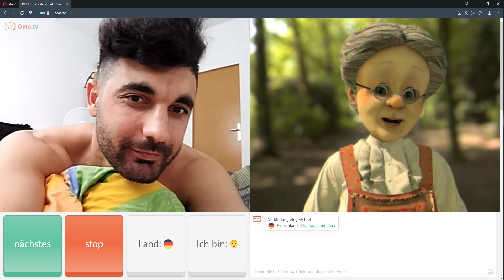TEASER zu OMA HILDEGARD!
Heute im Video gibt es nur einen kleinen Teaser für das Video am Freitag!

Meine Top Videos!

Leute jetzt Neu! Ihr könnt mir Kostenlos Spenden wenn ihr hier auf dem Link klickt! Ich habe von Loots einen Key gesponsort bekommen :)